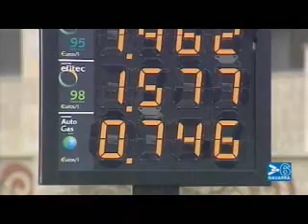Coches movidos por autogás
Llenar el depósito a mitad de precio es una posibilidad que existe para los cohces que han incorporado el autogás, un combustible alternativo, mucho más barato y limpio que proviene de pozos de gas natural, más numerosos que los de petróleo. Se puede adaptar a los actuales coches de gasolina. La flota municipal de Pamplona tiene 21 coches movidos por autogás. Repsol abrirá en Navarra varios surtidores de autogás. Declaraciones de Eva García, jefa comercial de Repsol Navarra y Salvador Rodríguez, taxista.